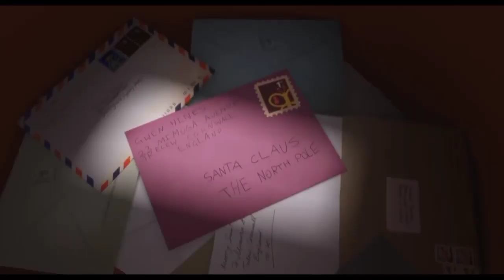Top 10 ANIMATED MOVIES in Hindi | you have been missed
Here im breakdown Top 10 best animated movies IN English and Hindi| top best | you should not missed any time ,the movie With full existing and much entertaining movies,
Genre : Animationaction, adventure, comedy, and more you expect.
Top best animated movies
Best Animation movies enjoyed with family's
I tell you guys these all movies are arranged by
Google IMDB rating 🌟

To watch movies many options you can watch movies from
OTT PLATFORM FOR PAYING WATCH THE movies
Like AMAZON PRIME, HBO MAX, NETFLIX, DISNEY PLUS HOSTAR ..

MOVIES MANIA WORLD

Check the movie name
Top  movie list

1. The Mitchells vs the machine (2021)

2. The book of life (2014)

 3. Arthur Christmas (2011)

4. Penguins of Madagascar (2014)

6. The polar express (2004)

7. Escape from the Earth

8. Jungle best : the movie(2020)

10 . The emoji movie (2017)

Shared liked and comments with your friends

Good luck

MOVIES MANIA WORLD